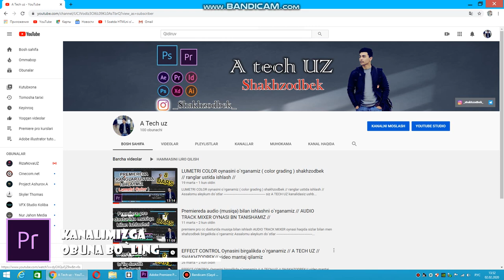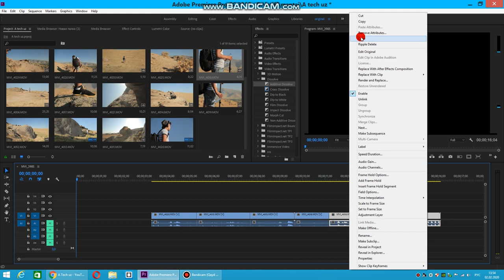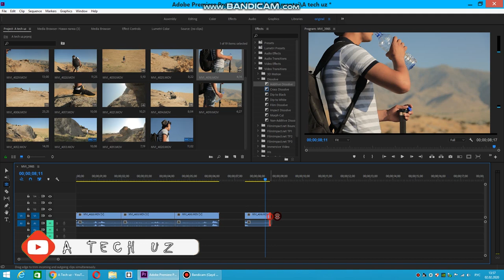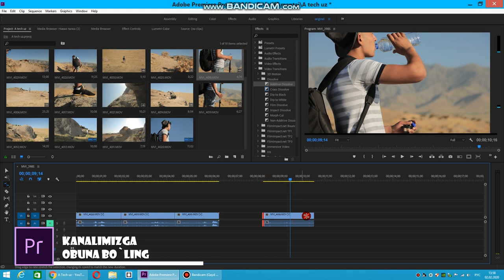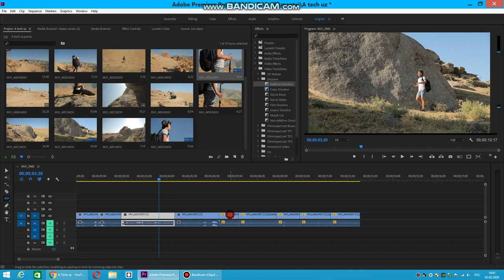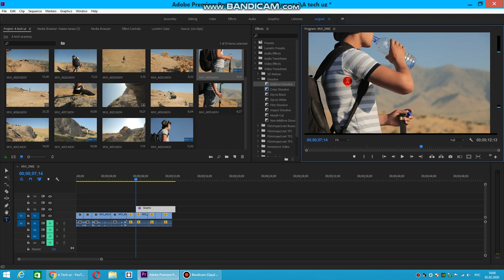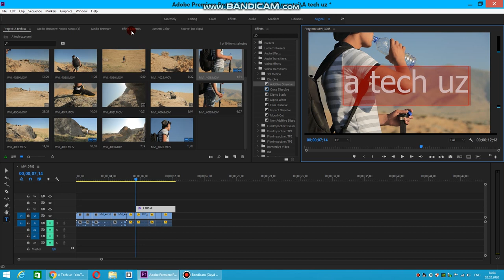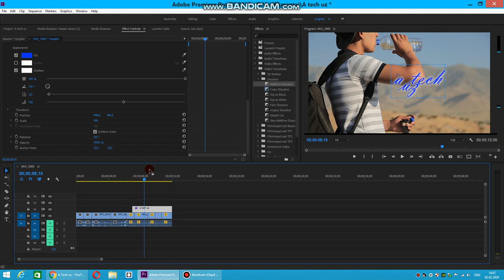Premiere dasturida instrumentlar bn ishlaymiz , va ularni vazifasi haqida // SHAKHZODBEK A TECH UZ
Premiereda instrumentlar bn ishlashni o`rganamiz
SHAKHZODBEK
A TECH UZ

 premiere pro// photoshop// kamera sozlamalari // operatorlik sanati //